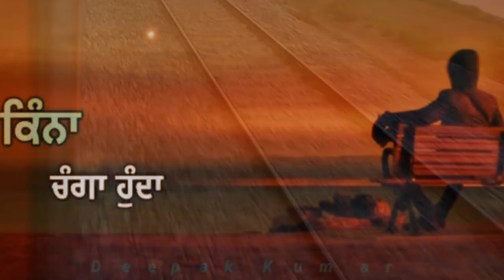Song 2022 New status Thank You For Watching